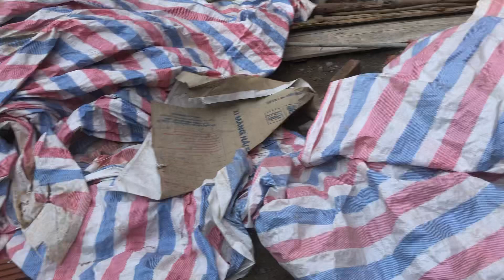Adapting to Dark Hours: Remote Work Success